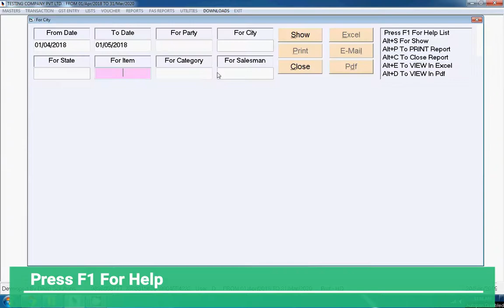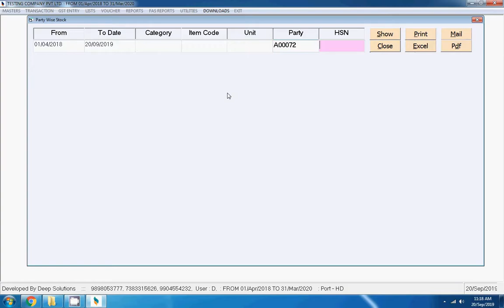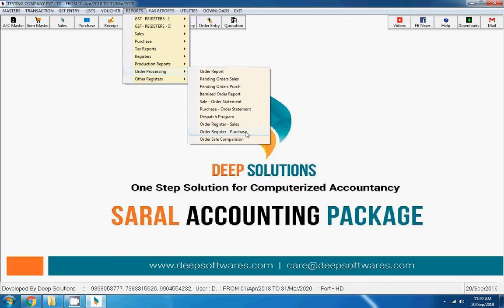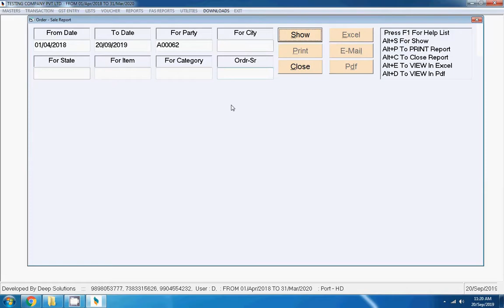Order Reports in Saral | Saral Accounting Package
This is Video about How to print Order Reports in Saral Accounting Package

This is Video about How to print Pending Order Reports in Saral Accounting Package

GST Software
SARAL ACCOUNTING PACKAGE
DEEP SOLUTIONS
Saral Softwares